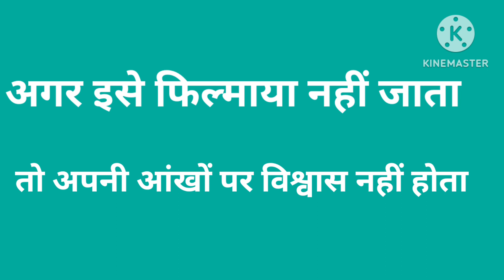You wouldn't believe, if it were not filmed ! with English subtitles